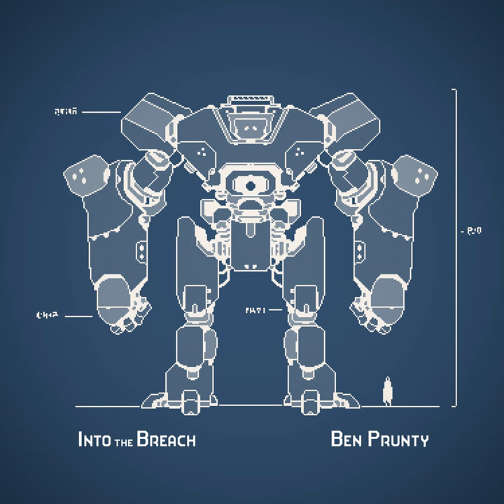Open a Breach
Open a Breach · Ben Prunty

Into the Breach Soundtrack